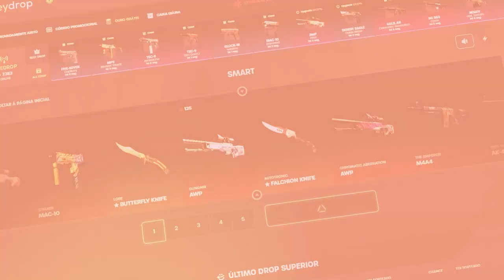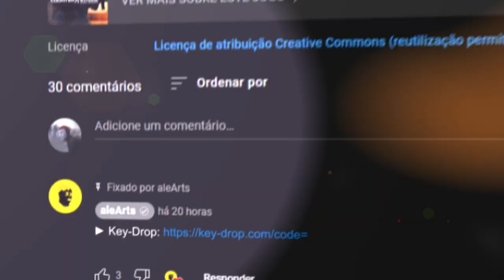coldzera revelou o segredo ao vivo... (ISSO É 100% FUNCIONAL!)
▸Cupom: ARTS = 0.50$ GRÁTIS + 10% Bônus 🤑

Testei o metado do coldzera revelado por ele em live, como funciona reamlente a Desert Eagle dentro do csgo, é realmente foi funcional.

Créditos clipe: Clipado